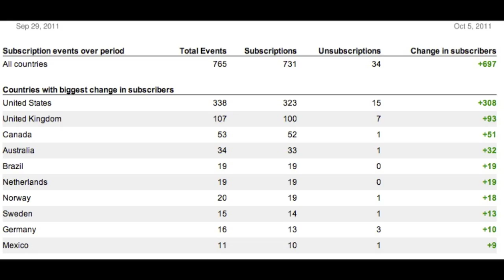Channel Video Talking - MW2 (Gameplay/Commentary)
Talking about some video ideas.